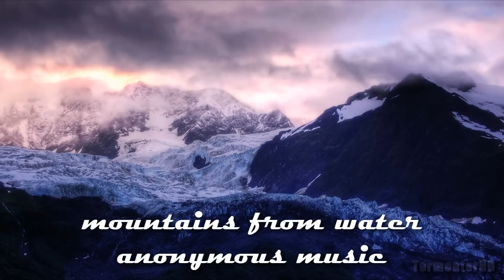Anonymous Music - Mountains From Water [Epic Vocal]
Epic Dramatic Ethnic Vocal trailer track by Anonymous Music!

I present to you a track written by me, for the production music company Anonymous Music!  This track will be on their "In Between Worlds" release, featuring light dramatic and ethnic vocal cues.